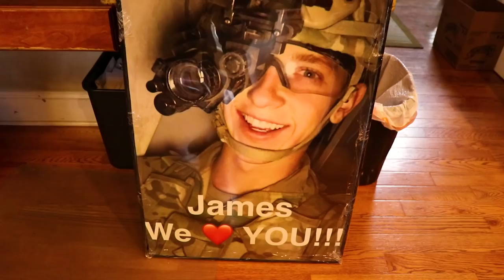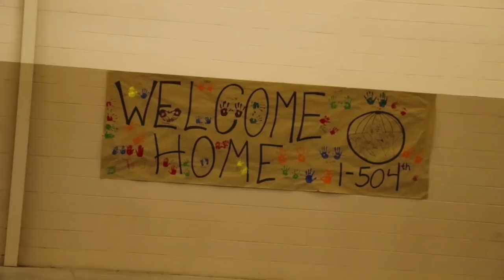My Brother's Back From Afghanistan! | What To Expect When A Soldier Comes Home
Wasn't too sure how this video was going to turn out. Wanted to get some footage of my brother coming home but I didn't want to smother him with a camera.. When he left I had about 4k subscribers so he isn't used to me with a camera yet. I hope you guys enjoyed this little piece of our lives and maybe if you have a loved one coming home you have a general idea of what you will see.